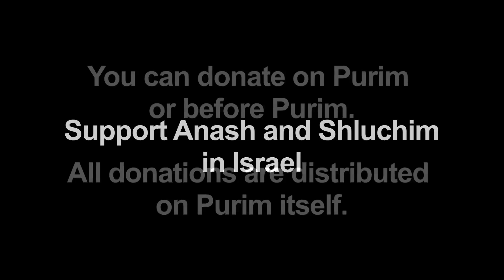Funny Purim Video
Enjoy and share with everyone!